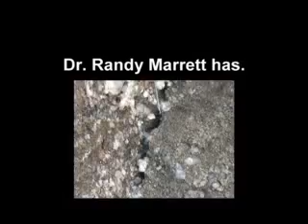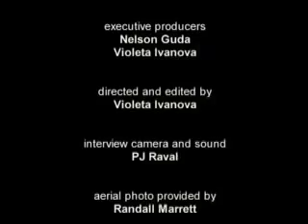Structural Geology Research with Dr. Randy Merrett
Dr. Randy Merrett is an Associate Professor in the Department of Geological Sciences at the University of Texas.

Dr. Marrett's research concentrates on deformation processes in the upper continental crust where folds, faults, and opening-mode fractures are the most important products. This work is applicable to a wide range of human concerns such as natural hazards (e.g., earthquakes, volcanoes) and the flow of fluids through rock (e.g., hydrocarbons, water, contaminants). Some common themes that relate his disparate interests are quantitative field observations and analysis, especially using techniques that address spatial and size scaling of structures. Dr. Marrett currently has on-going projects that address active faulting and geyser eruption patterns in the Central Andes of Argentina and Chile, detachment folding and curved orogenic belt development in the Sierra Madre Oriental of Mexico, and opening-mode fracturing in numerous areas.